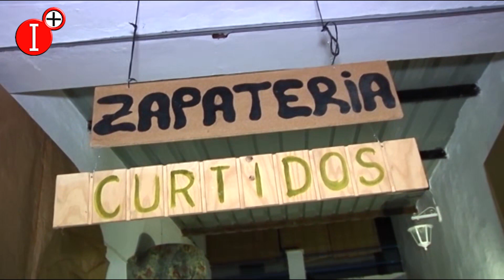👉MORAL DE CALATRAVA SE PREPARA PARA UNA NUEVA EDICIÓN DEL BELÉN VIVIENTE